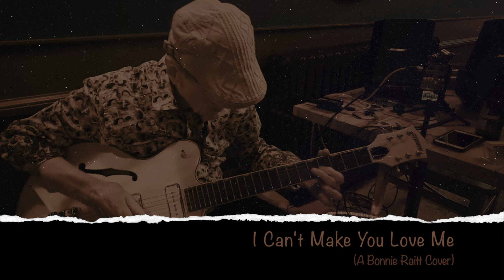I Can't Make You Love Me (Shamblin/Reid) by Rick Francis @ TuttCo @ St. Marys @ Sat. August 31, 2024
My spin on the always popular Bonnie Raitt song "I Can't Make You Love Me". For the gear nerds, I used the following gear: Gretsch Pristine LTD Ivory, UA MAX, Dream, OX Stomp, Astra, Starlight, Golden, Strymon Brig, NEO, Blackstar OD, ART Tube MP, 2x BOSE S1 Pros, ZOOM, H6 ~ Labour Day Weekend